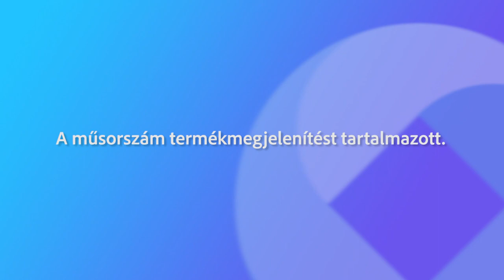230515 Fehérvári Beszélgetések Vetzl-Szerencsi Noémi Vetzl Áron